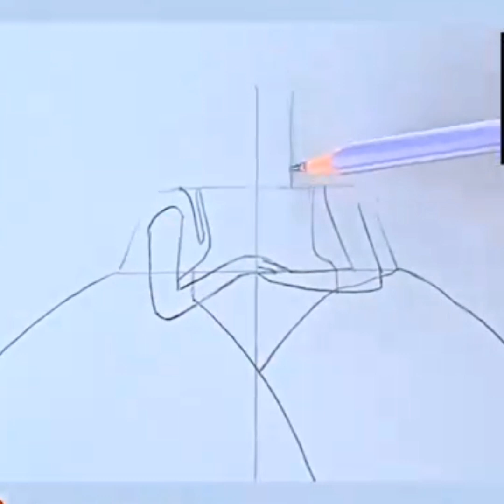Creative Art. Drawing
Pencil Drawing

I upload daily 1 Pencil Drawing Video around 0400 pm and drawing shorts subsequently, Drawing video is aroung 3 to 4 minutes and one can easily figure it out how to draw and learn quickly in just few minutes.

The motive of this channel, is to encourage people to entertain and make their lives better.

Let's excel Drawing Art with help of each other. Let's grow together.